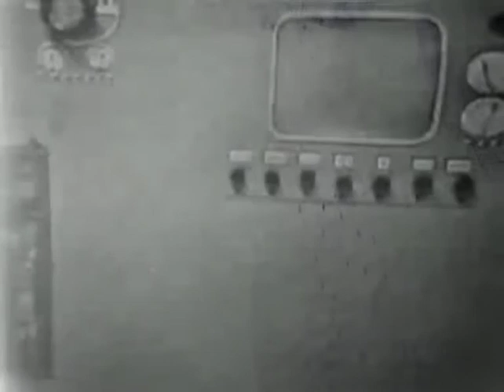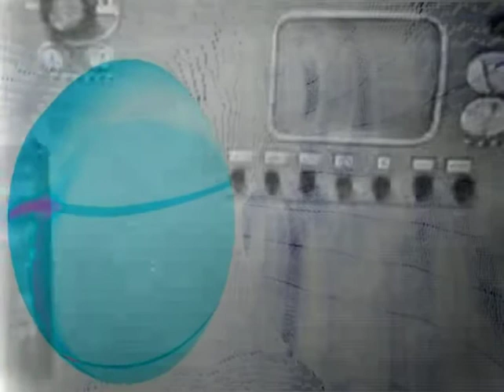perishable overfly zones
the tareson (Tarana:Meson) creative crew here were:
Andy McAuley, Bo Meson, Ceri Ashton, Chris McMahon, Lynne Beckett, Michael McMillan, Rob Tarana, Roddy McMillan and Tony Rowland.